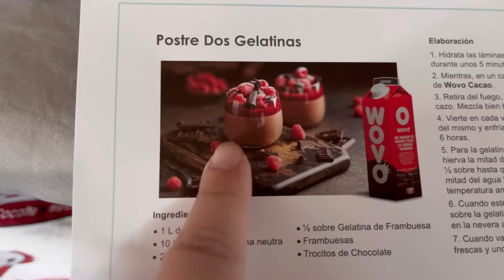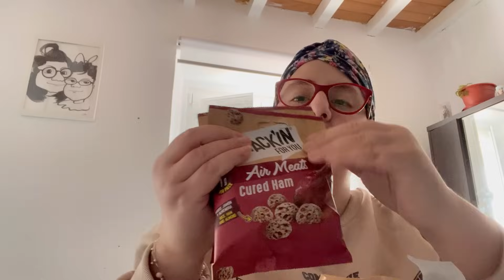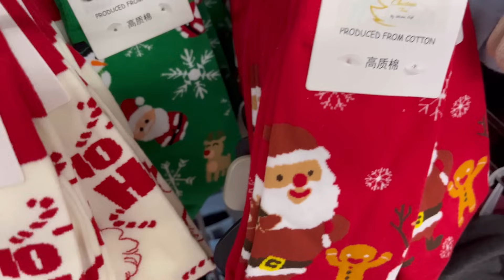UN DÍA CONMIGO + voy al ONCÓLOGO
Espero que disfrutéis de este vídeo tanto como yo disfruto grabando
Enlace al blog de libreta

📌📌 𝐏𝐑𝐎𝐃𝐔𝐂𝐓𝐎𝐒 𝐂𝐁𝐃 𝐍𝐀𝐓𝐔𝐑𝐄𝐂𝐀𝐍📌📌
Productos con CBD naturales ,en mi caso los uso para el alivio a mis dolores de fibromialgia ,articulaciones etc (preguntar siempre a tu médico antes de usarlos)
CÓDIGO LUCÍA15 (no caduca)

💲Mi perfil de Vinted